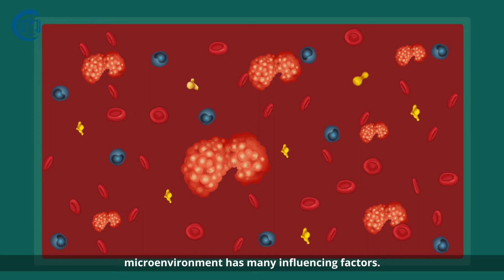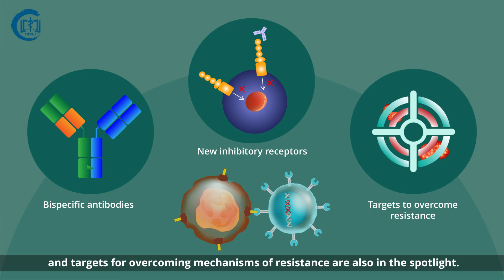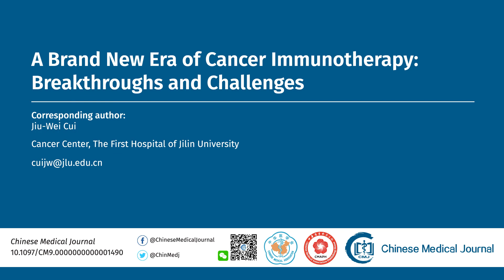Cancer Immunotherapy: The Breakthroughs So Far and the Challenges Still Ahead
Cancer immunotherapy (CIT) is a flourishing field that holds great promise in the fight against cancer. To keep researchers up to date and serve as a useful reference, scientists from The First Hospital of Jilin University, China, have recently published a review article on CIT, where they outline its key bottlenecks, the latest therapeutic targets and combination strategies, and future research directions. This review has been published in the highly regarded Chinese Medical Journal.